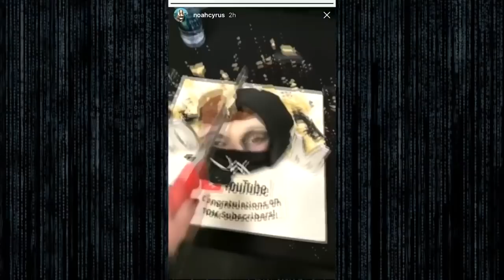알렌 워커 'All Falls Down' 유튜브 라이브 비하인드 영상!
알렌 워커 X 노아 사이러스 X 줄리안더

이 세 명의 환상적인 'All Falls Down' 유튜브 라이브! 그 뒤에 어떤 재밌는 비하인드 스토리가 있을까요?

알렌 워커 팬이라면 꼭 보고 가기~! :D